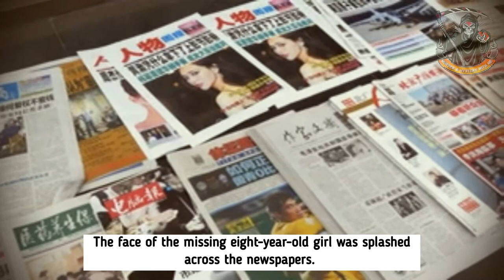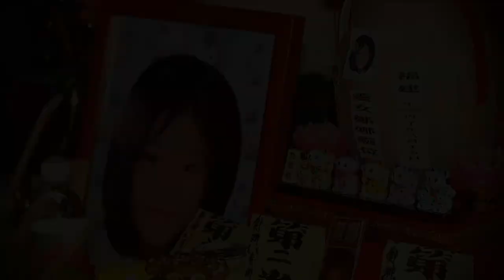CHINESE GIRL ABDUCTED & MURDERED IN SINGAPORE BY A MALAYSIAN MAN | THE CASE OF HUANG NA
The murder of Huang Na was one of the most high profile cases in Singapore in the early 2000s. It is notable for the extensive media coverage, the public reaction, and the public debate that ensued. The face of the missing eight-year-old girl was splashed across the newspapers. It was this image and the story behind it that moved Singaporeans into a nationwide search, one that would ultimately end in tragedy.